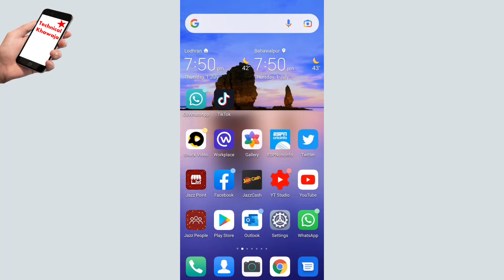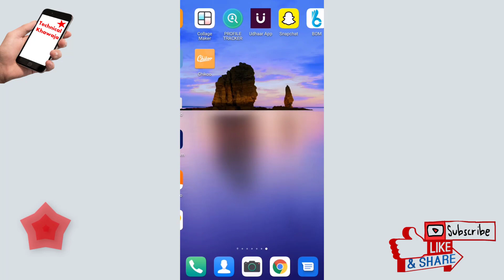Why TikTok Again Ban in Pakistan | Tiktok not open in Pakistan by Technical Khawaja | Tiktok News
Dear Friends

 LIKE VIDEOS
 SHARE VIDEOS

Thanks & Regards
Ismail Khawaja